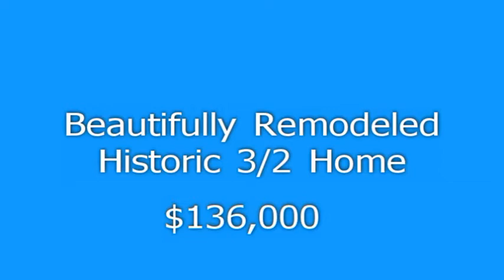Beautiful Remodeled Historic 3/2 Home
HISTORIC BRICK HOME HAS BEEN TASTEFULLY REMODELED! FEATURING FAMILY ROOM WITH BEAUTIFUL HARDWOOD FLOORS AND RICH, WARM COLORS THROUGH-OUT. KITCHEN IS TO DIE FOR WITH GRANITE COUNTER-TOPS/ISLAND, TIN BACK SPLASH, BLT-IN MICROWAVE, ELECT. OVEN, DISHWASHER, DISPOSAL W/BREAKFAST NOOK & DEN WITH F/P. BATH HAS NICE VANITY AREA & TILE FLOORING,LAUNDRY ROOM & SMALL GARAGE HAS BEEN TURNED INTO A LARGE CLOSET/STORAGE. FRONT PORCH & SIDE DECK TO ENJOY THE OUTDOORS. BEAUTIFUL TREES LOCATED IN NICE ESTABLISHED NEIGHBORHOOD CLOSE TO RESTAURANTS, HOSPITAL & STORES. THIS IS A MUST SEE PROPERTY!!!
1108 Angelina Palestine, Texas 75801